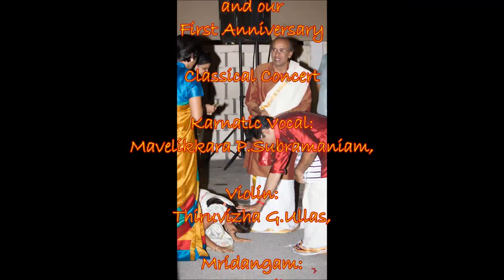"Sabha" presents Guru Naadam - Enna Thavam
Classical Concert
Prof. Mavelikkara P. Subramaniam
Violin: Prof. Thiruvizha Ullas
Mridangam: Perunna Harikumar
Ghatom: Ragesh Ramakrishnan